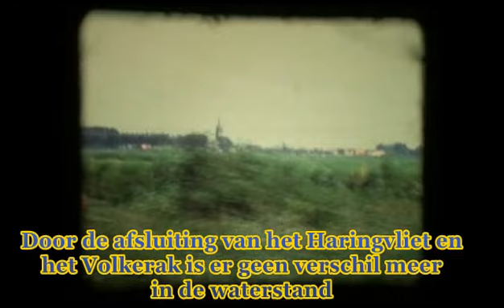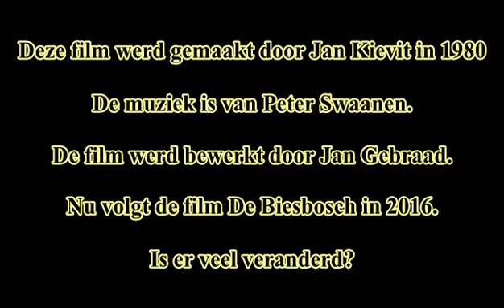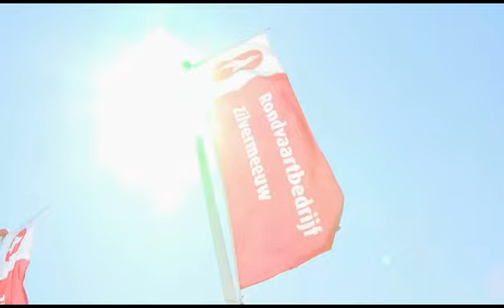De Biesbosch 1980 en 2016